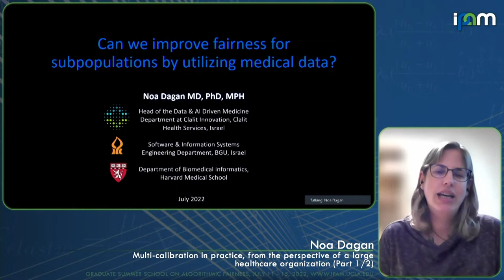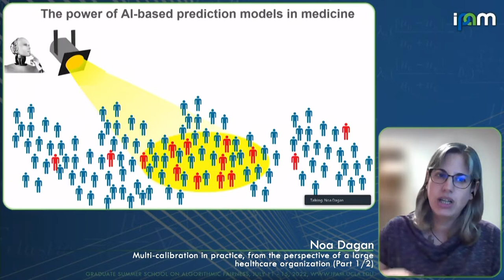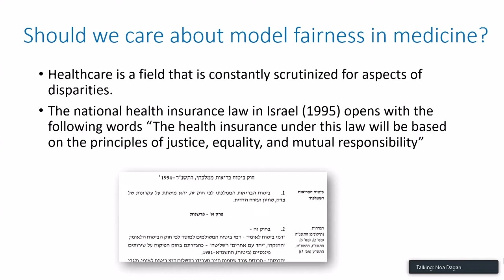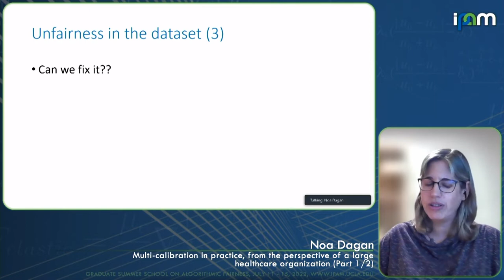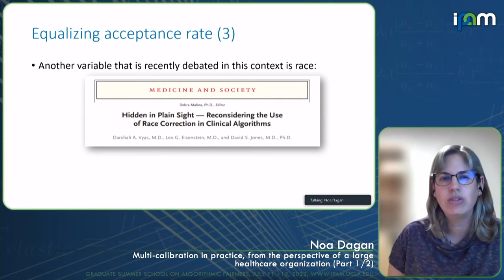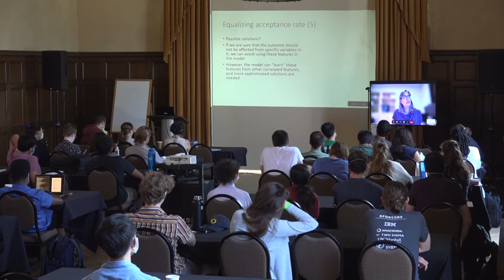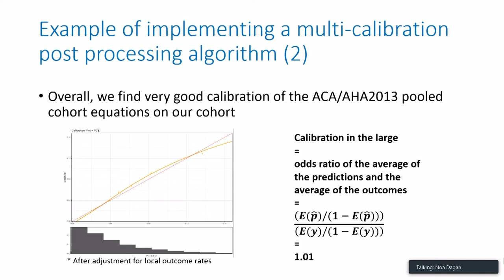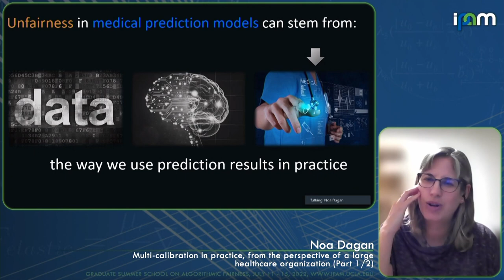Noa Dagan - Can we improve fairness for subpopulations by utilizing medical data? Pt. 1/2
Recorded 14 July 2022. Noa Dagan of Harvard Medical School presents "Can we improve fairness for subpopulations by utilizing medical data?" at IPAM's Graduate Summer School on Algorithmic Fairness.
Abstract: Medical data can be utilized to promote proactive, predictive, and personalized care. We will discuss fairness considerations when using medical data for these purposes as part of a healthcare organization’s responsibility to continuously improve patient care. Our case study will be focused on the development and application of medical prediction models in a large Israeli healthcare organization (Clalit Health Services). We will also discuss how causality analysis can be used to increase fairness by empowering individuals to make informed decisions regarding medical interventions. We will explore the challenges of deriving causal estimates from observational data, focusing on a case study of Covid-19 vaccine effectiveness.
This talk is based on several joint works with Noam Barda, Guy Rothblum, Gal Yona, Uri Shalit, Eitan Bachmat, Marc Lipsitch, Miguel Hernan, Ben Reis, and Ran Balicer among others.